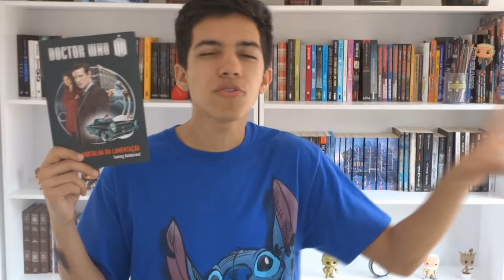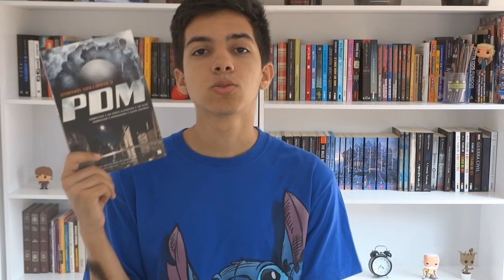6 LIVROS SOBRE ALIENÍGENAS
Fiz uma lista com alguns dos livros que eu li que falam sobre ETs, ou Alienígenas, chame como você quiser.

Posts citados -
O que você precisa saber para ler O Problema dos Três Corpos